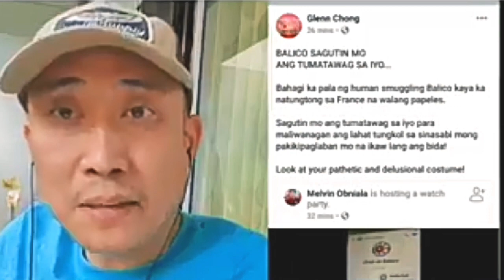🔴 JHAE-AR BALICO EXPOSE KAY ATTY. GLENN CHONG